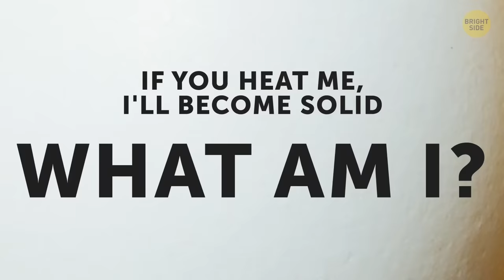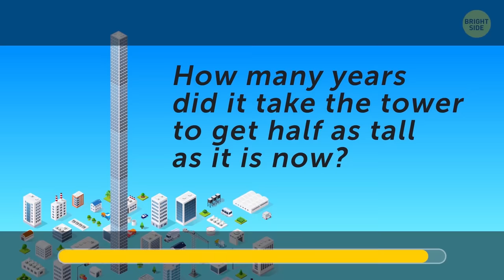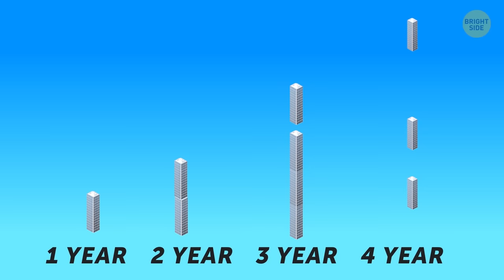50 Tricky Riddles Workout to Get Smarter FAST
Do you love solving riddles, sudoku or crosswords? If you like either of these, you're getting smarter each time you crack a new riddle. In this new set of riddles you'll have to decide quickly who is the liar, who is hiding something or who is to blame for some strange situation. Some of these riddles might even send shivers down your spine, some will surprise you. But you'll definitely remember these puzzles and next time you see them, you'll easily crack them for sure!